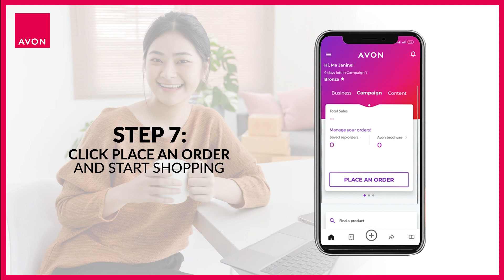Avon ON | Tutorials | How to Set Up your Avon ON App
Watch how you can quickly setup and login to your Avon ON account, to view the Avon Digital Brochure, order online, access content and more!